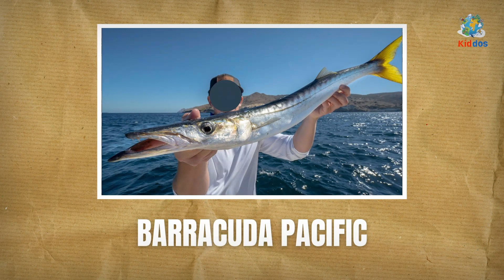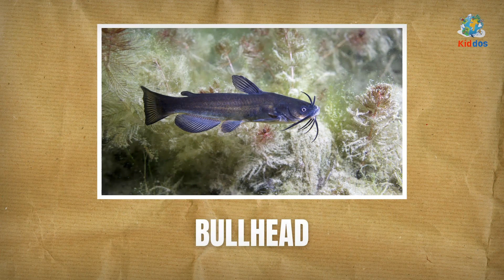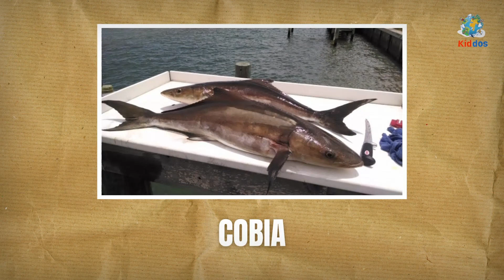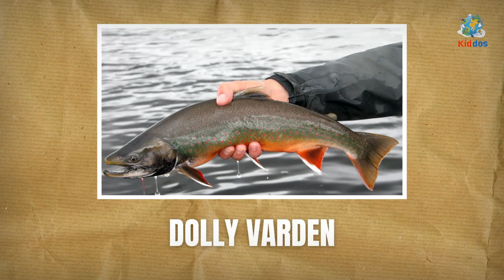Fish in English Vocabulary for Kids, Babies, Children - Learn All Fish Species A to F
الأسماك في مفردات اللغة الإنجليزية للأطفال والرضع والأطفال - تعلم جميع أنواع الأسماك من الألف إلى الياء

# انيمال # انيمالس # انيمالس # ساوند انيمالز # كيدستف # اطفال # فيديو # سمكة # اسماك
बच्चों, शिशुओं, बच्चों के लिए अंग्रेजी शब्दावली में मछली - A से F तक सभी मछली प्रजातियों को जानें

Pisces in Vocabulo Anglico pro Kids, Infantes, Pueri - Disce All Piscium Species A ad F

Alveus Kiddos locus rectus est si vis educational videos pro infantibus & preschoolers quaeris. In his Kiddopedia videos infantes tuos, toddlers et primi gradus nomina et sonos animalium marinorum discent.

Vocabulário de peixes em inglês para crianças, bebês e crianças - aprenda todas as espécies de peixes de A a F

O canal Kiddos é o lugar certo se você procura vídeos educativos para bebês e pré-escolares. Nesses vídeos da Kiddopedia, seus bebês, crianças pequenas e alunos da primeira série aprenderão os nomes e sons dos animais marinhos.

Poisson en vocabulaire anglais pour enfants, bébés, enfants - Apprenez toutes les espèces de poissons de A à F

La chaîne Kiddos est le bon endroit si vous recherchez des vidéos éducatives pour les bébés et les enfants d'âge préscolaire. Dans ces vidéos Kiddopedia, vos bébés, tout-petits et élèves de première année apprendront les noms et les sons des animaux marins.

Рыба в английском Словарь для детей, младенцев, детей - выучить все виды рыб от A до F

Канал Kiddos — это то, что вам нужно, если вы ищете обучающие видео для малышей и дошкольников. В этих видеороликах Kiddopedia ваши дети, малыши и первоклассники узнают названия и звуки морских животных.

বাচ্চাদের, বাচ্চাদের, বাচ্চাদের জন্য ইংরেজি শব্দভান্ডারে মাছ - সমস্ত মাছের প্রজাতি A থেকে F শিখুন

আপনি যদি শিশু এবং প্রি-স্কুলারদের জন্য শিক্ষামূলক ভিডিও খুঁজছেন তাহলে Kiddos চ্যানেল হল সঠিক জায়গা। এই Kiddopedia ভিডিওগুলিতে, আপনার শিশুরা, ছোট বাচ্চারা এবং প্রথম শ্রেণির শিক্ষার্থীরা সামুদ্রিক প্রাণীদের নাম এবং শব্দ শিখবে।

Ikan dalam Kosakata Bahasa Inggris untuk Anak-Anak, Bayi, Anak-Anak - Pelajari Semua Spesies Ikan A hingga F

Saluran Kiddos adalah tempat yang tepat jika Anda sedang mencari video pendidikan untuk bayi & anak prasekolah. Dalam video Kiddopedia ini, bayi, balita, dan siswa kelas satu Anda akan mempelajari nama dan suara hewan laut.